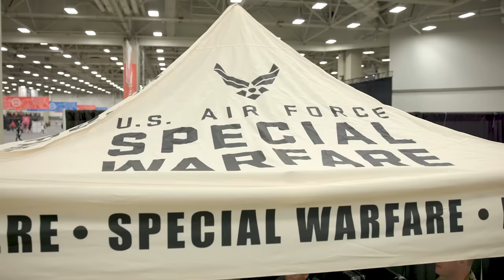The VEX Worlds Experience 2022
Hear why students travel from all over the world to experience and compete in the VEX Robotics World Championship.